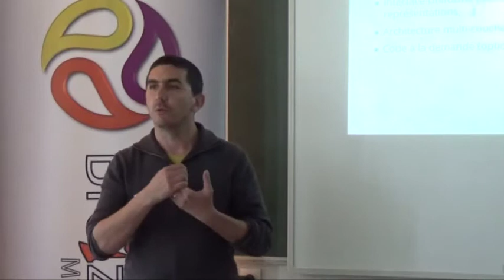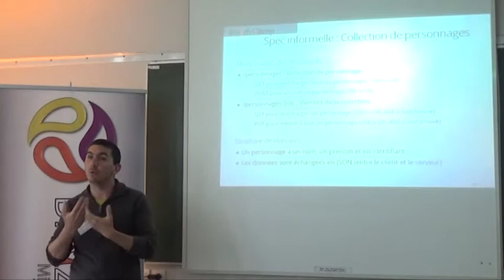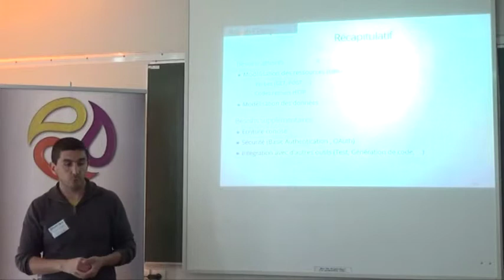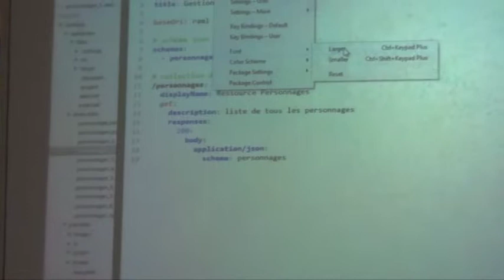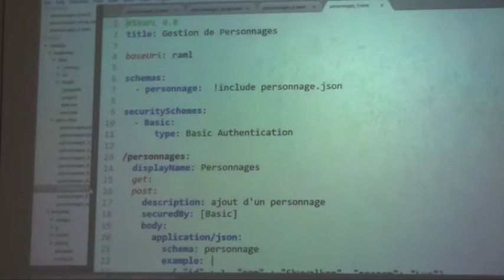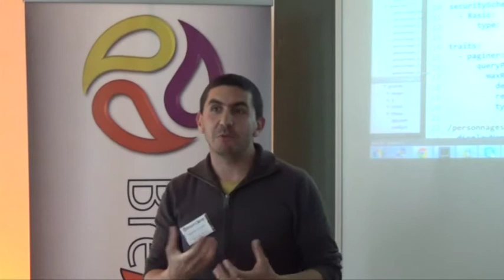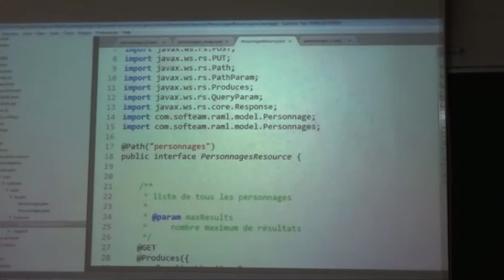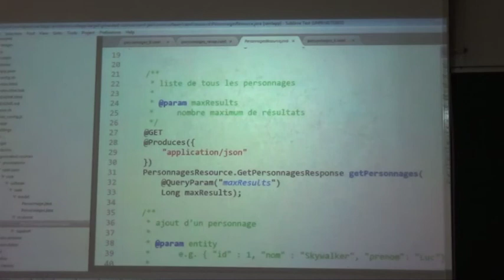RAML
RAML est un langage de modélisation d'API REST (ressources REST, verbes HTTP, représentations des données, etc).

Autour de ce langage (indépendant de toute implémentation REST), un écosystème d'outils permettant de booster la productivité des développeurs d'API REST (éditeurs, outils de test, générateur de code) est en train d'émerger.

L'objectif de ce quickie, est de présenter rapidement ce langage ainsi que certains éléments de cet écosystème.

Pour commencer, nous modéliserons une API REST simple (gestion de personnages) en utilisant l'éditeur en ligne API Designer.

Puis nous générerons le squelette des services REST modélisés (Spec Java EE JAX-RS) en utilisant le générateur JAX-RS Codegen.

Pour terminer, nous utiliserons l'éditeur pour tester les services implémentés.